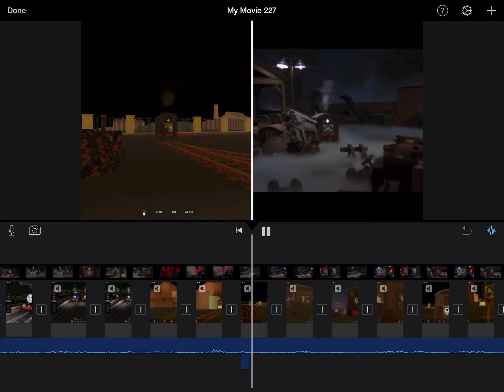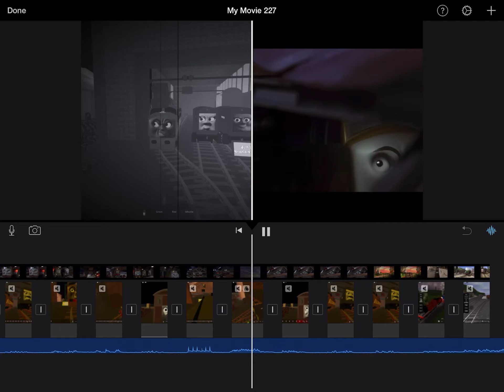No new remake this weekend so here’s a preview of my movie remake